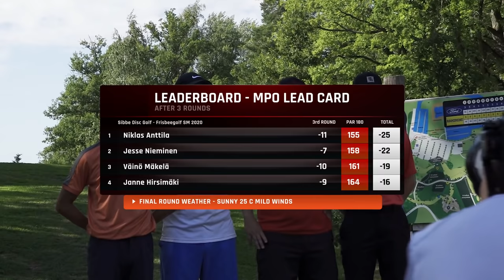2020 Finnish Nationals | FINAL RD, F9 | Anttila, Nieminen, Mäkelä, Hirsimäki | ENGLISH COMMENTARY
We are excited to announce our 2021 partnership with the Finland based media company Natural Born Disc Golfer! In the 2021 season, NBDG will produce tour videos from both the Euro Tour and the Finnish Prodigy Pro Tour, as well as several other top domestic competitions, including e.g. Junior Championships.

NBDG and Gatekeeper have entered into a partnership where we cross-publish tour videos to produce more material for you enthusiastic fans of Frisbee golf and, of course, aim to guide viewers between our channels.

Releases will be made to exclusive members within about a week of the competition ending. At the end of the season in October-November, the videos are published openly for everyone, meaning the material will be available to watch all year round.

Lead Card featuring:
Niklas Anttila
Jesse Nieminen
Väinö Mäkelä
Janne Hirsimäki

Commentary: Brian Earhart & Nate Perkins

SUPPORT GATEKEEPER
Head over to our personal store!

CHAPTERS
00:00 INTRO
01:43 HOLE 1
06:52 HOLE 2
10:00 HOLE 3
15:25 HOLE 4
18:48 HOLE 5
23:28 HOLE 6
31:00 HOLE 7
34:04 HOLE 8
38:07 HOLE 9
41:23 OUTRO